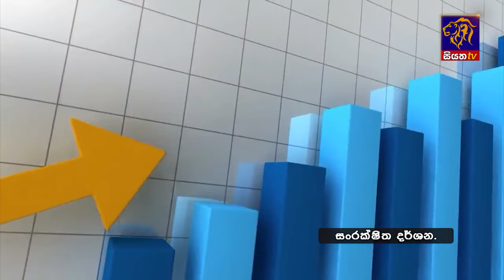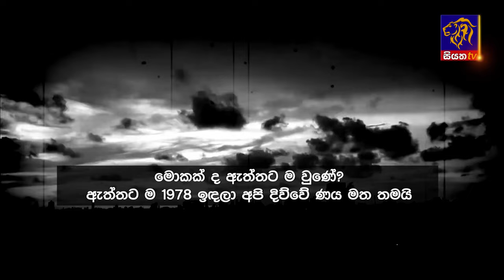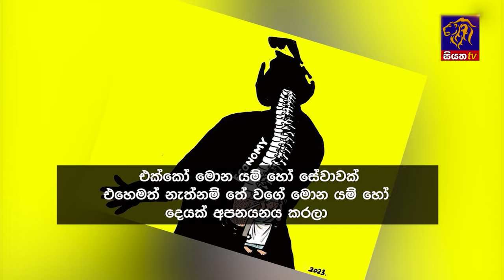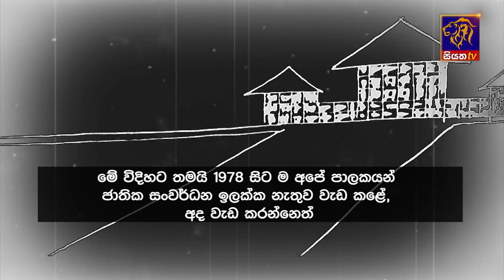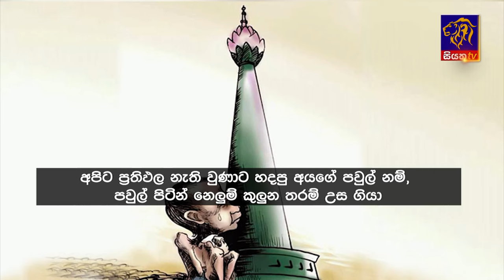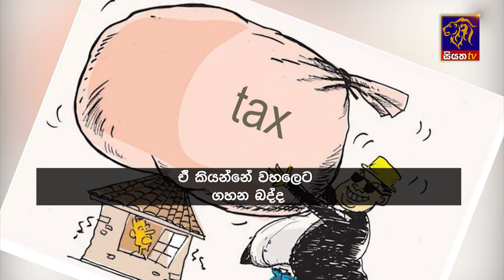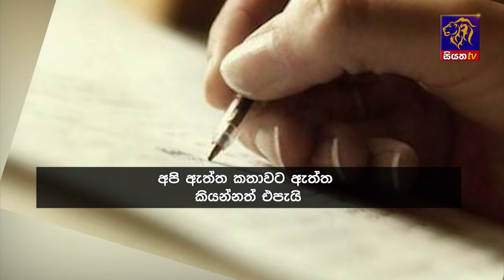Siyatha News | 06.00 AM | 25 - 06 - 2024